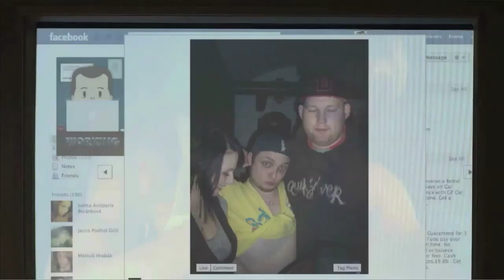Bill Oberst Jr. Film and TV Clips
Bill Oberst Jr. film and TV reel 2013. Clips from Chris Eska's THE RETRIEVAL , Michael Landon Jr.'s THE SHUNNING , Peter Dukes' THE BEAST , Gary King's DISMAL , Justin Benson and Aaron Moorhead's RESOLUTION and Jason Zada's TAKE THIS LOLLIPOP (a 2012 Daytime Emmy Award winner)